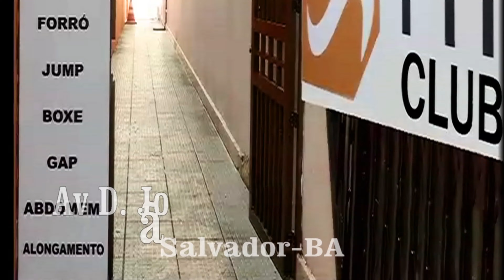MANOELA GOMES MALHANDO - INSCREVA-SE NO MEU CANAL!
Manoela malhando, ela é recepcionista da Academia Fitness Club.
O ponto de referência da sua descrição de uma relação interpessoal é dançar e malhar faz parte do seu EGO.